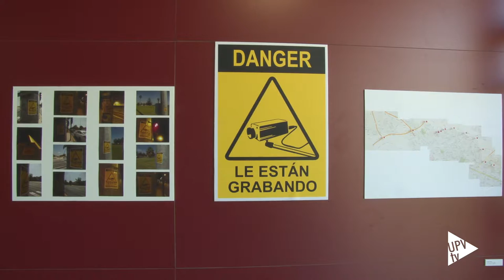Tácticas Públicas 02 - Noticia @UPVTV, 01-06-2016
Reflexionar sobre los nuevos espacios, las identidades y los mandatos de género que imperan en las ciudades. Este es el propósito de la exposición “Tácticas Públicas 02”. Una selección de los proyectos realizados por alumnos de la asignatura “Tácticas de intervención del arte público” del Grado en Bellas Artes.

La exposición centra su atención en la cartografía como metodología interdisciplinar. Cada trabajo traza mapas de lugares específicos, acciones, huellas y presencias; también de imágenes y emociones que se esconden en la dicotomía entre lo público y lo privado.

Obras participativas que invitan al espectador a formar parte de ellas.

La exposición “Tácticas Públicas 02” permanecerá abierta al público en la Casa del Alumno de la UPV hasta el 3 de junio.